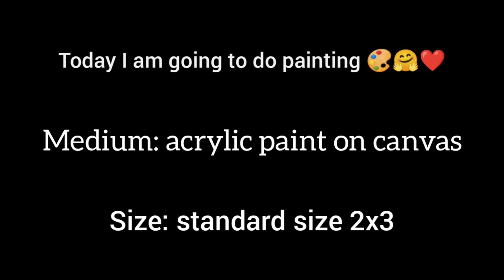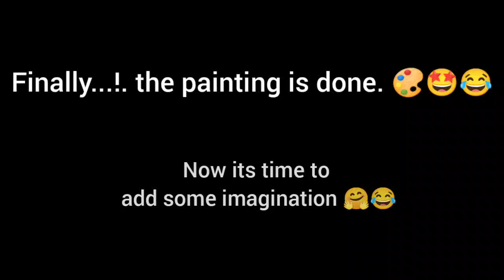Lahore fort Acrylic painting.